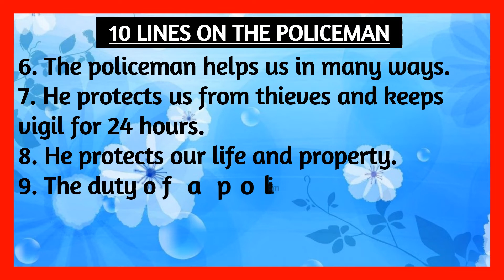10 lines on POLICEMAN in English | Few lines about POLICEMAN in English I UNIQUE E LEARNING